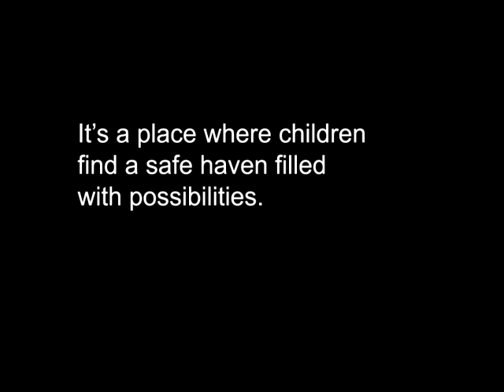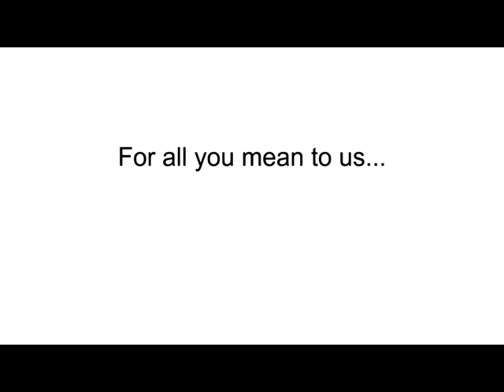Olivet Boys and Girls Club: Our Story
This program was produced by training the Olivet kids to shoot video and tell their own story.  The interviews that we recorded were then edited with video that the kids shot to help them tell their own stories.